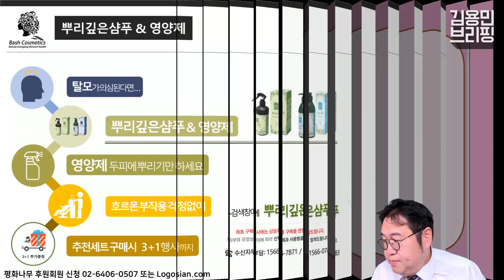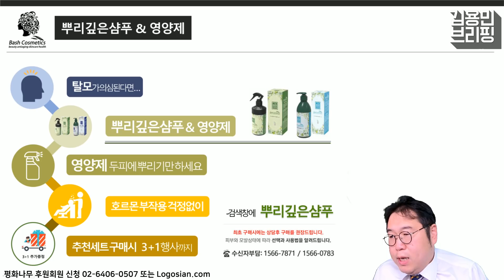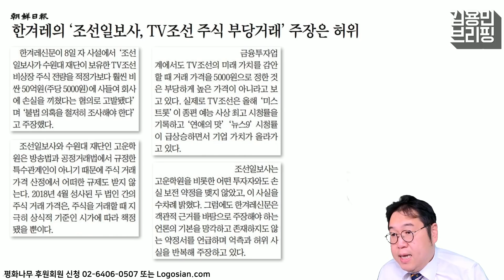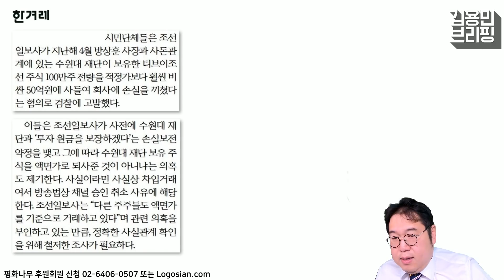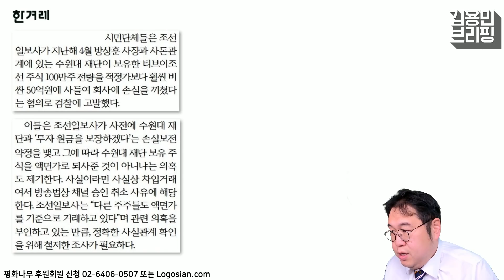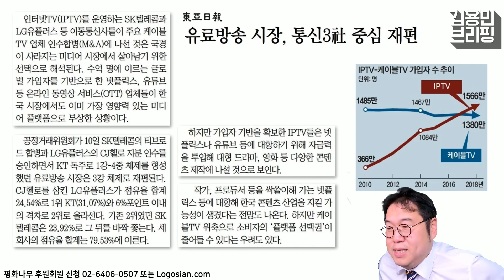[용칼] TV조선 수사압박 조여오는 듯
월요일 21시 : 관훈라이트클럽 (with 민동기, 정상근)
화요일 21시 : 피하지방법원 (with 김남국, 소제인)
수요일 21시 : 히히히스토리 (with 김준혁, 오윤혜)
목요일 21시 : 정치부심 (with 황현희, 박원석, 김성회, 최민희)
금요일 20시 : 박시영의 눈 (홍대 벙커1교회 공개방송)

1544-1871